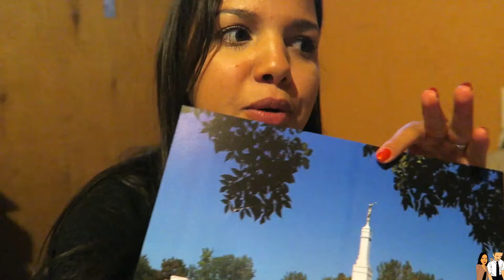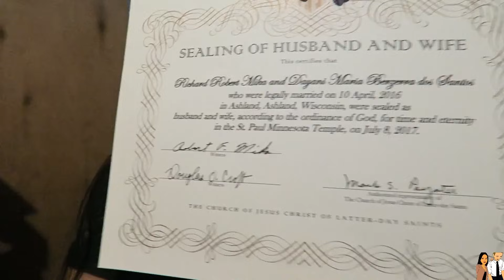Vlog: Meu Casamento no Templo de Minnesota ♡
Oi meus amores lindos do meu coração hoje trago esse vlog onde mostro o dia do meu casamento genteeeeeee,  sim estou muuito feliz em compartilhar isso com vocês,  tbm conto como foi minha experiência,  então se sintam pertinho de mim nesse momento tão especial,  e para as pessoas que são de denominações diferentes espero que respeitem e curtem esse momento junto comigo tbm, pois afinal Quem gosta de mim vai aceitar minhas decisões bjjjjjjs